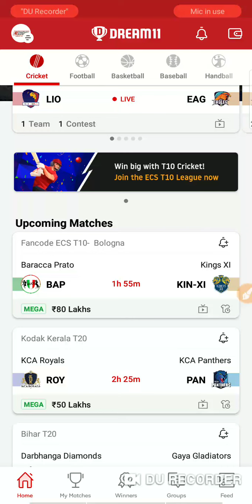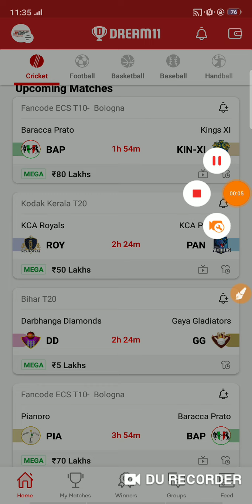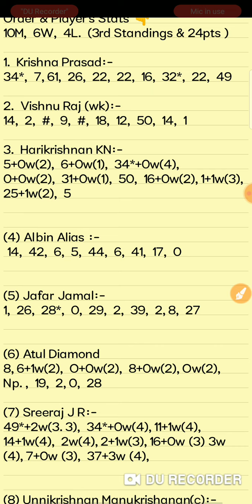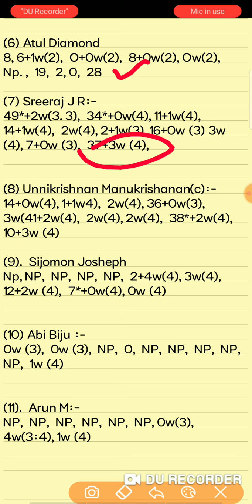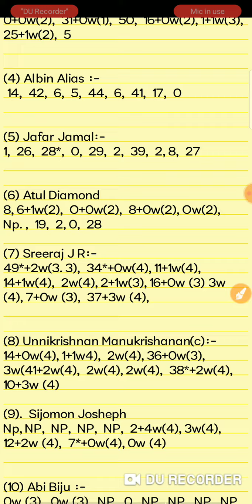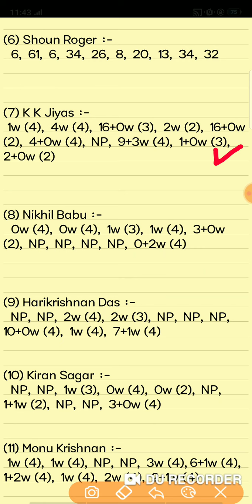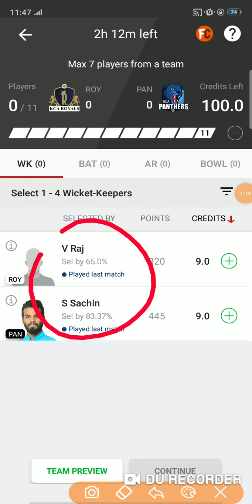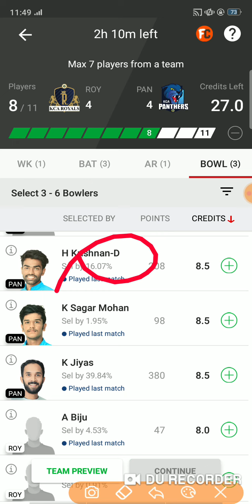ROY vs PAN Dream11 Prediction | KCA Royals vs KCA Panthers 2nd Semi-Final Kodak Kerla T20 Cup 2021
1. This analysis is based on my Understanding,knowledge and instinct. While selecting your team, consider the points mentioned and make your own decision.

2. Dream 11 takes great care to comply with all central and state legislation in India to ensure that users are fully protected. Every contest on platform is carefuly designed to comply with applicable statutes and regulations in India. Dream1 constitutes a 'game of mere skir, which makes the Dreamll game exempt from the provisions of the Public Gambling Act, 1867 (PGA) Dreamil is a legitimate business activity protected under Article 19(Dg) of the Constitution of India